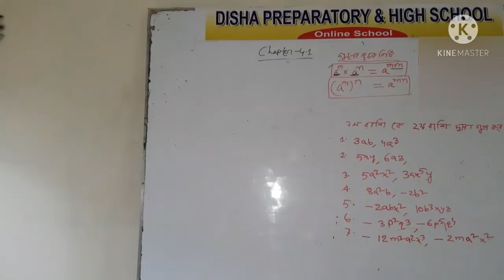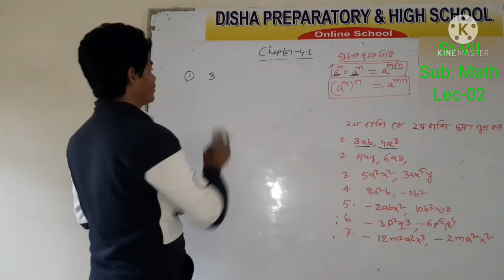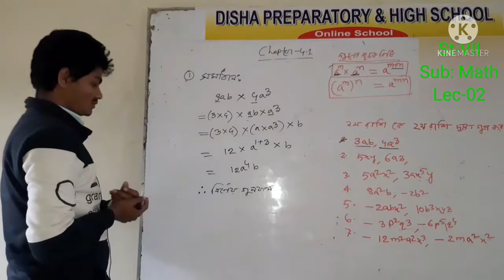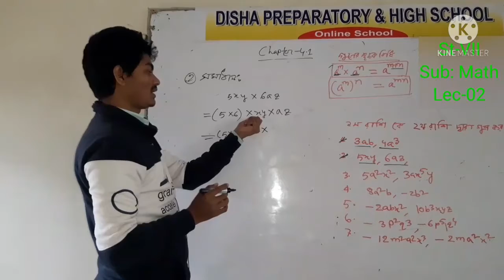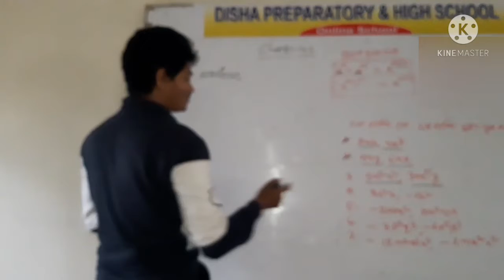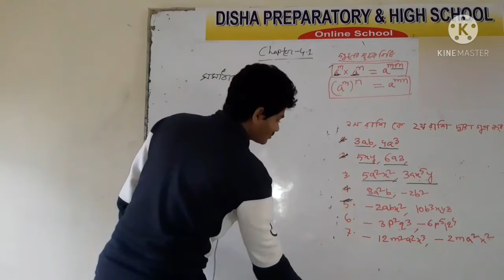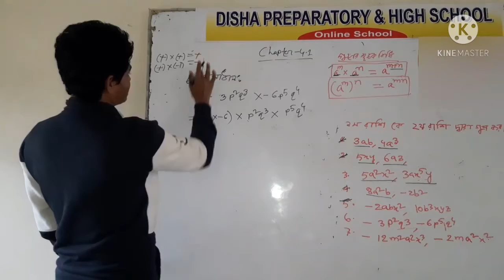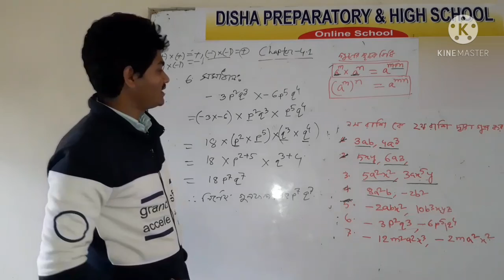02.Math, Lec-02 by Humayun Kabir